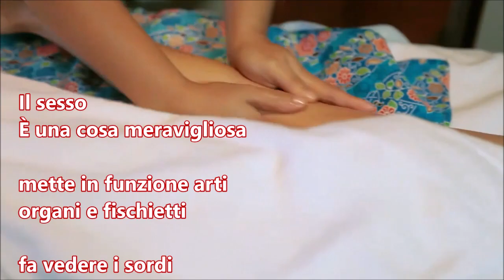Qualità Terapeutiche Del Sesso - Voce e testo di Salvatore Linguanti